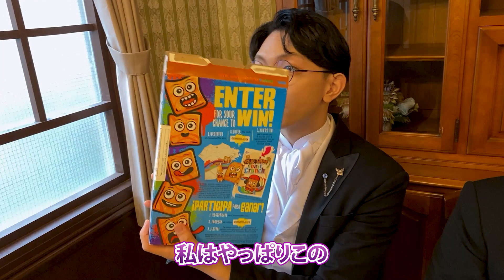フレンチトーストクランチを頂戴いたしました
今回は、執事歌劇団の伊織・百合野・隈川の3名が撮影の合間に朝食？として「フレンチトーストクランチ」を頂戴いたしました。
３人の愉快な食レポをお楽しみくださいませ。